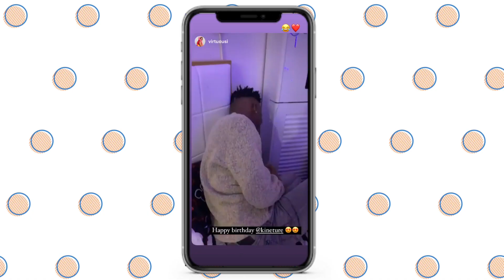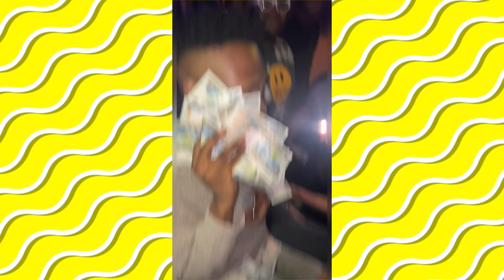BIRTHDAY VLOG : Removing my stitches x Introduction to the HYPE SQUAD members.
hi guys! In this video, I'm taking y'all along with on my birthday!

If you’re new here. I’m Asherkine. x
For more updates and to watch me on the go;